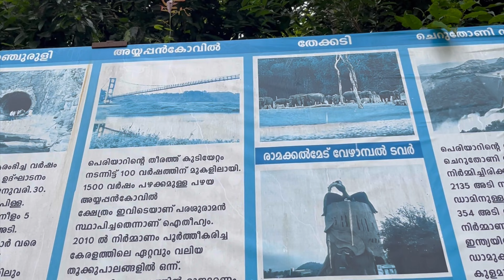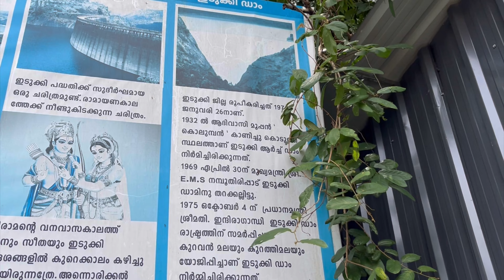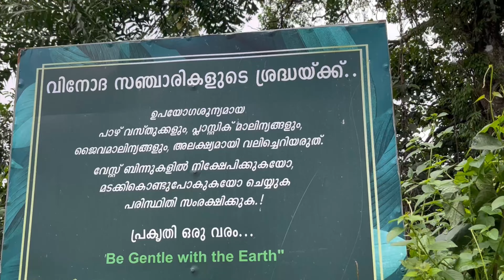Kerala longest hanging bridge and Anjurili tonel visiting 😍🧗‍♀️🪨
അഞ്ചുരുളി എന്നും അറിയപ്പെടുന്ന അഞ്ചുരുളി, ഇന്ത്യയിലെ കേരളത്തിലെ ഇടുക്കി ജില്ലയിലെ കാഞ്ചിയാർ പഞ്ചായത്തിൽ സ്ഥിതി ചെയ്യുന്ന ഒരു പ്രശസ്തമായ വിനോദസഞ്ചാര കേന്ദ്രമാണ്. ഇരട്ടയാർ അണക്കെട്ടിൽ നിന്ന് ഇടുക്കി റിസർവോയറിലേക്ക് വെള്ളം കൊണ്ടുപോകുന്ന 5.5 കിലോമീറ്റർ (3.4 മൈൽ) നീളമുള്ള വൃത്താകൃതിയിലുള്ള തുരങ്കത്തിന് അഞ്ചുരുളി പ്രശസ്തമാണ്.

അഞ്ചുരുളി എന്ന പേരിൻ്റെ അർത്ഥം 'അഞ്ച് പാത്രങ്ങൾ' എന്നാണ്. ഇടുക്കി റിസർവോയറിലെ ജലനിരപ്പ് കുറയുമ്പോൾ ദൃശ്യമാകുന്ന, വിപരീത പാത്രങ്ങളുടെ ആകൃതിയിലുള്ള അഞ്ച് ചെറിയ കുന്നുകളുമായി ഇത് ബന്ധപ്പെട്ടിരിക്കുന്നു

കേരളത്തിലെ ഇടുക്കി ജില്ലയിലെ അയ്യപ്പൻകോവിൽ ഗ്രാമപഞ്ചായത്തിനെയും കാഞ്ചിയാർ ഗ്രാമപഞ്ചായത്തിനെയും ബന്ധിപ്പിച്ച് പെരിയാറിന് കുറുകെയാണ് അയ്യപ്പൻകോവിൽ തൂക്കുപാലം നിർമ്മിച്ചിരിക്കുന്നത്. പെരിയാറിന് കുറുകെയുള്ള പഴയ റോഡ് പാലം വർഷത്തിൽ ഏകദേശം 6 മാസത്തോളം ഇടുക്കി റിസർവോയറിലെ വെള്ളത്തിൽ മുങ്ങിക്കിടക്കുന്നു. തൂക്കുപാലം വർഷം മുഴുവനും കാൽനടയാത്രക്കാർക്ക് പ്രവേശനം നൽകുന്നു. ജില്ലയിലെ ഏറ്റവും നീളം കൂടിയ തൂക്കുപാലമാണ് ഈ പാലം. മനോഹരമായ പ്രകൃതിദൃശ്യങ്ങളാൽ തൂക്കുപാലം ധാരാളം സഞ്ചാരികളെ ആകർഷിക്കുന്നു. പെരിയാർ നദിയുടെ തീരത്തുള്ള ശാസ്താവിന് സമർപ്പിച്ചിരിക്കുന്ന പഴയ ക്ഷേത്രം അയ്യപ്പൻകോവിലിൻ്റെ പ്രധാന അടയാളമാണ്. ഇവിടെയുള്ള വിഗ്രഹം പരശുരാമൻ തന്നെ പ്രതിഷ്ഠിച്ചതാണെന്നാണ് വിശ്വാസം. ജൂൺ മുതൽ തെക്കുപടിഞ്ഞാറൻ മൺസൂൺ കാലത്ത് ഇടുക്കി അണക്കെട്ടിലെ ജലനിരപ്പ് ഉയരുമ്പോൾ ക്ഷേത്രം മുങ്ങിപ്പോകും.[5] ക്ഷേത്രം പിന്നീട് കട്ടപ്പന - കുട്ടിക്കാനം സംസ്ഥാന പാതയോരത്തുള്ള തൊപ്പിപ്പാലയിലേക്ക് മാറ്റി. എന്നിരുന്നാലും, പ്രാദേശിക ആളുകൾ യഥാർത്ഥ ക്ഷേത്രത്തിൽ ആരാധിക്കാൻ ഇഷ്ടപ്പെടുന്നു. ക്ഷേത്രം വെള്ളത്തിനടിയിലാകുമ്പോൾ വെള്ളത്തിന് മുകളിലാണ് ശ്രീകോവിൽ ഉയർത്തിയിരിക്കുന്നത്. ചെറിയ തോണികൾ വഴിയാണ് തീർത്ഥാടകർ ഇടുക്കി ജലസംഭരണി കടന്ന് ക്ഷേത്രത്തിലെത്തുന്നത്. പ്രധാന ഉത്സവസമയത്ത് ക്ഷേത്രത്തിലേക്കുള്ള പ്രവേശനത്തിനായി ആദിവാസികൾ ഒരു മുളപ്പാലം നിർമ്മിക്കുന്നു